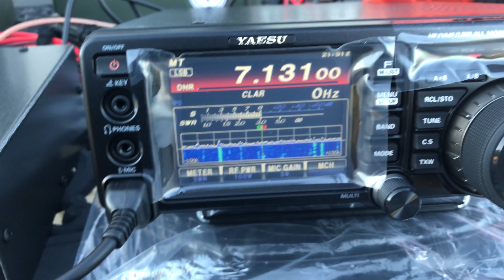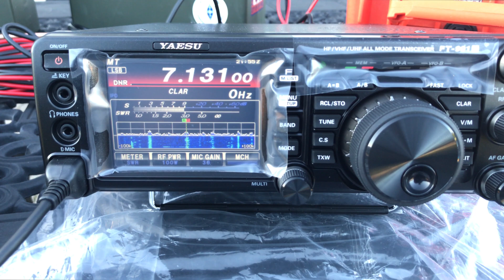991A Go Kit on Battery Operation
My Go Kit
Yaesu 991A
MFJ-929 Antenna Tuner
Bioenno Power Lithium Iron Phosphate (LiFePO4) Battery Model BLF-1220A
HFedz End Fed 6m-80m HF antenna
12m (40ft) Spiderbeam Fiberglass mast